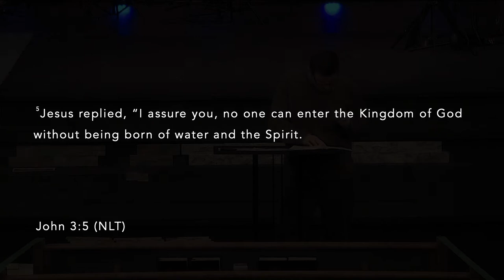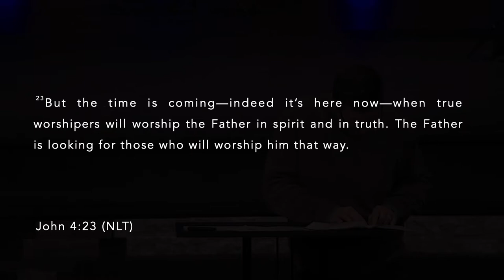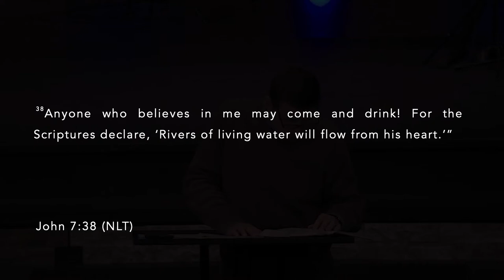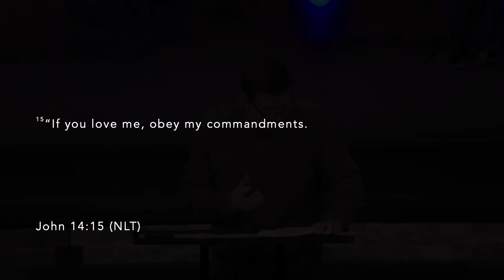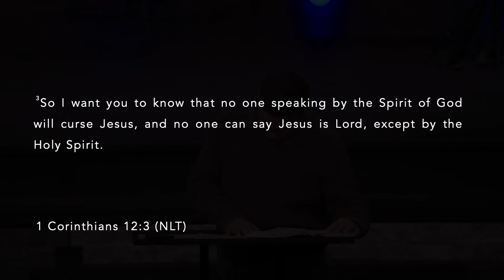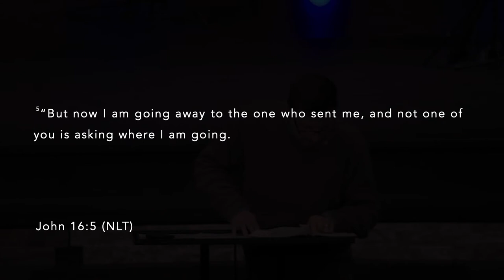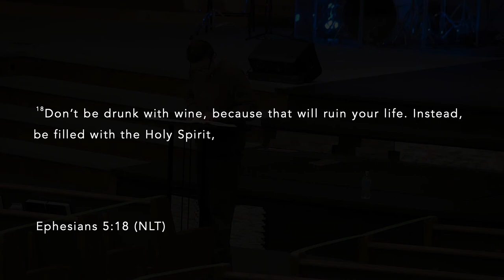Pastor Adam Teaching 1/27/2021 6PM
Thank you for joining us today, may God Bless you and Keep you! To learn more about our church you can visit us at centralaog.org If you feel like you received a blessing from this ministry today, and would like to give you can do so today Central Simply